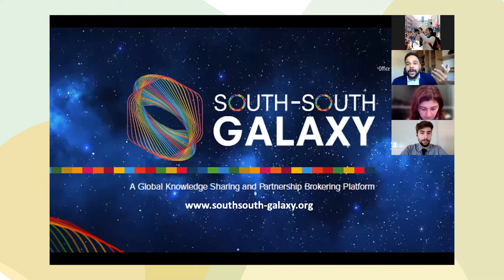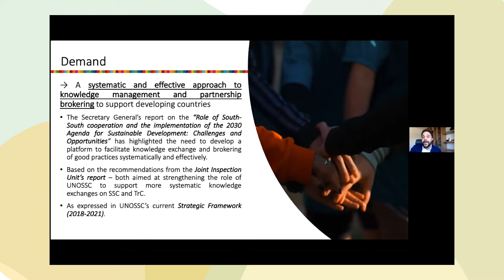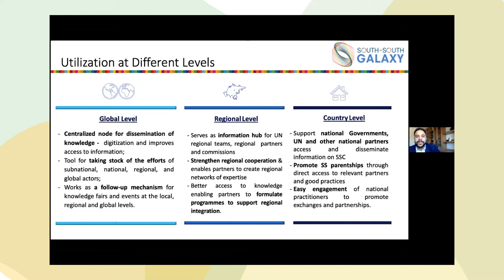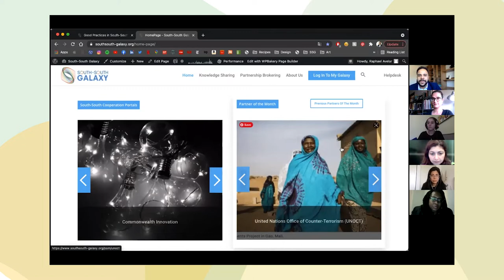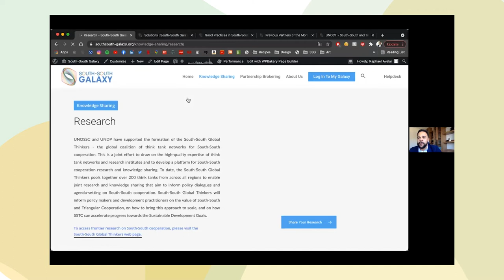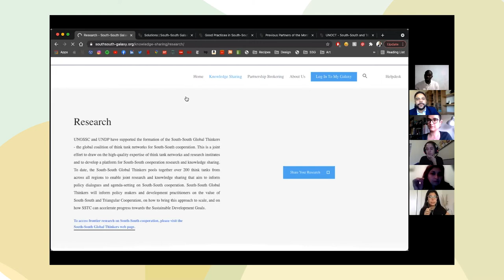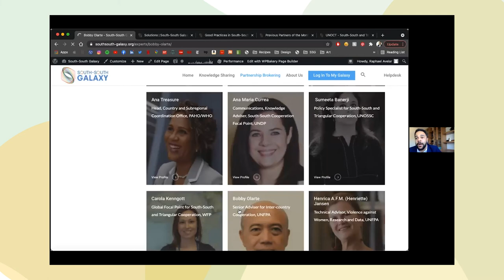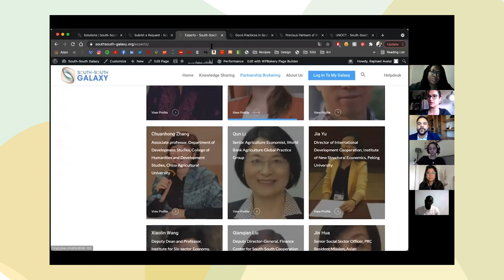UNOSSC presents the South-South Galaxy platform | IBRAF Fellowship Program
The United Nations Office South-South Cooperation (UNOSSC) has been an important partner of the IBRAF Fellowship Program, by making the South-South Galaxy Experts database available and facilitating connections with various stakeholders. In this workshop, the South-South Galaxy team provides guidance and engage visiting fellows on the platform, showing them how to take advantage of the content provided, as well as how to contribute to the platform’s development.